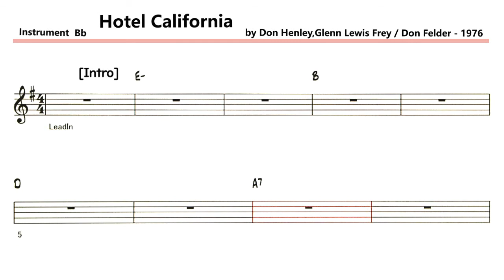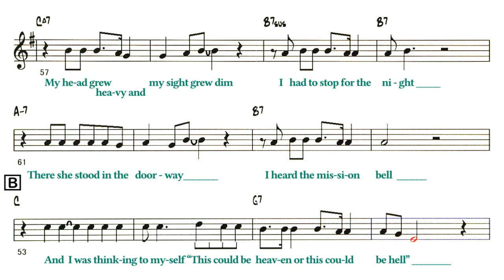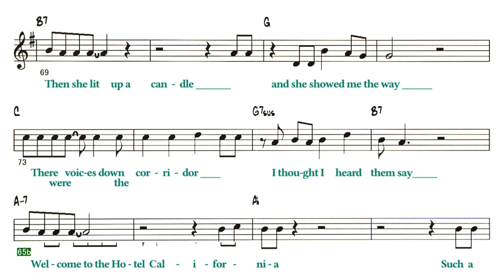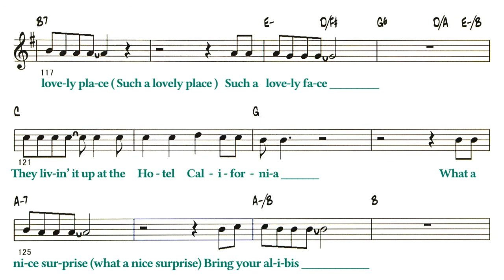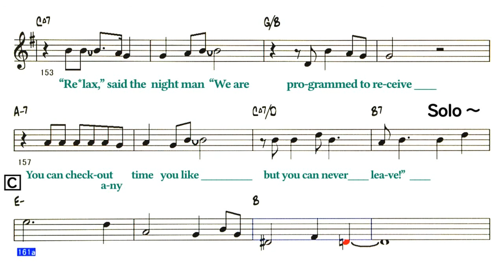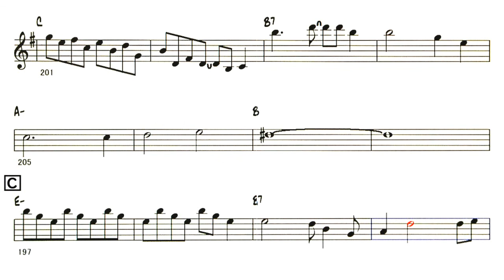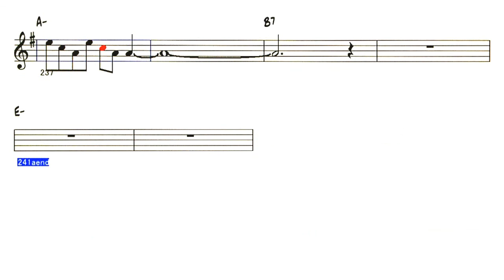Hotel California - Sampl ( 🎷 Bb ) Melody & Solo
Hotel California  ( by Don Henley,Glenn Lewis Frey / Don Felder - 1976 )
Artist : Eagles

Solo - C     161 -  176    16

Lyrics
A
On a dark desert highway, cool wind in my hair
Warm smell of colitas, rising up through the air
Up ahead in the distance, I saw a shimmering light

A'
There she stood in the doorway
I heard the mission bell
Then she lit up a candle and she showed me the way

B
Any time of year (Any time of year)

A
Her mind is Tiffany-twisted, she got the Mercedes bends
She got a lot of pretty, pretty boys
That she calls friends
How they dance in the courtyard, sweet summer sweat
Some dance to remember, some dance to forget

A'
So I called up the Captain
“Please bring me my wine.”
He said, “We haven’t had that spirit here since nineteen sixty nine.”
And still those voices are calling from far away

B
They livin’ it up at the Hotel California
What a nice surprise (what a nice surprise)
Bring your alibis

A'
Mirrors on the ceiling
The pink champagne on ice
(And she said) “We are all just prisoners here, of our own device”
And in the master’s chambers
They gathered for the feast

A''
Last thing I remember
I was running for the door
I had to find the passage back to the place I was before
“Relax,” said the night man

C - Solo